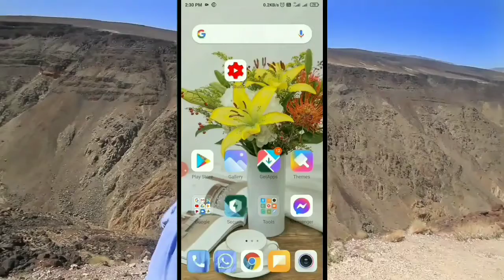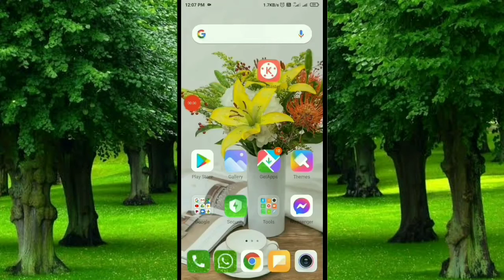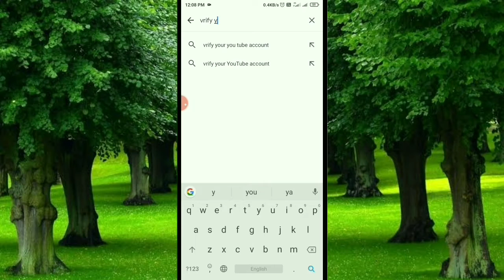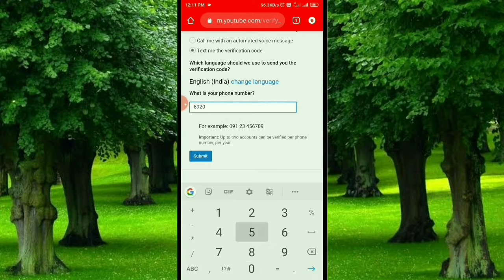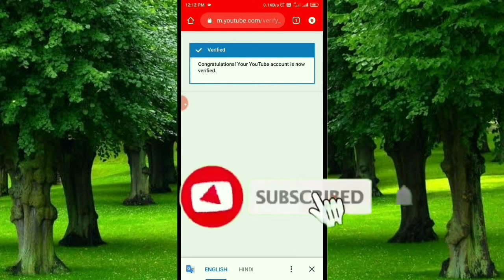YouTube channel verify kaise kare | Apne mobile se channel verify kaise kare । how to verify channel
Verify youtube channel on mobile
New update
YouTube tips
enable custom thumbnails on youtube
How to enable custom thumbnail on youtube 2021